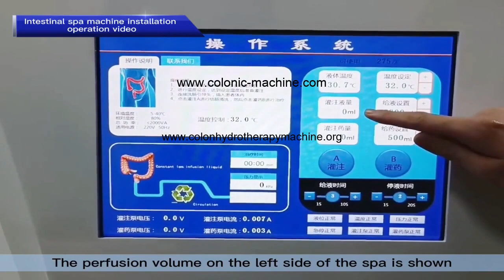hydrotherapy equipment，full body cleanse，what's a colonic